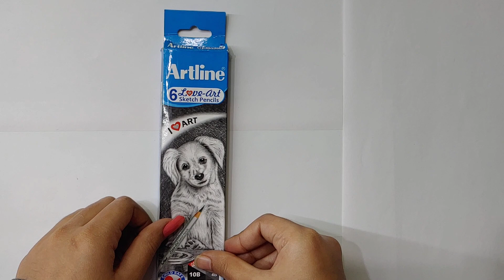how to Sharpen a pencil like an Artist. for drawing